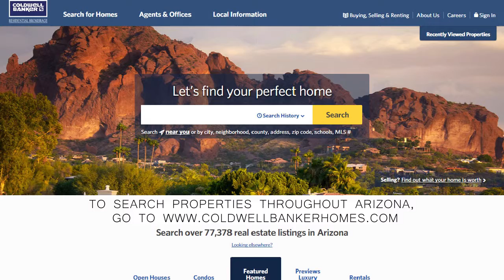Mesa Market Video August 2018